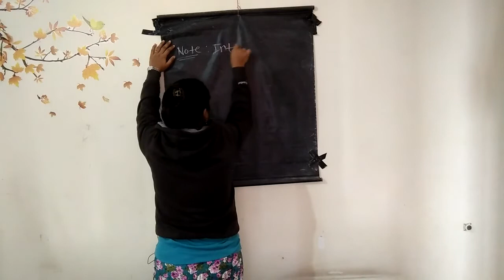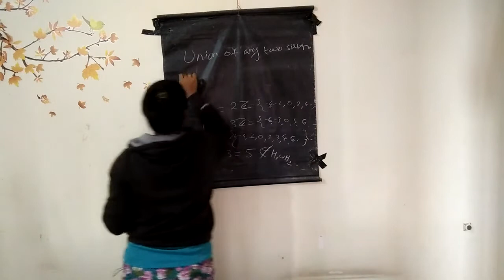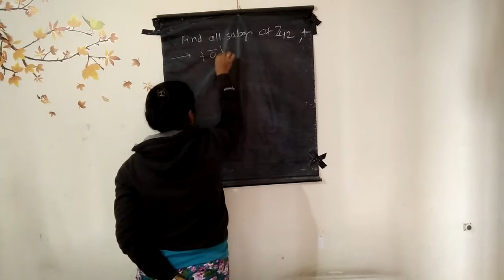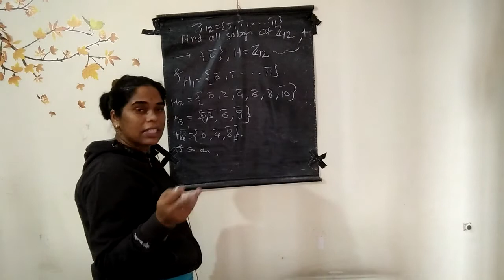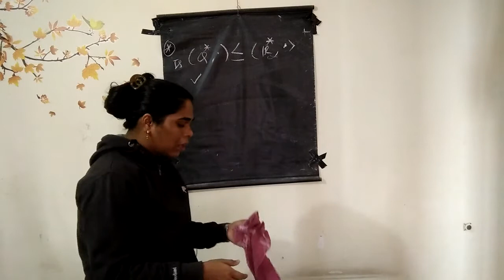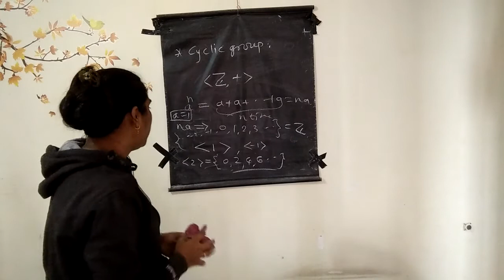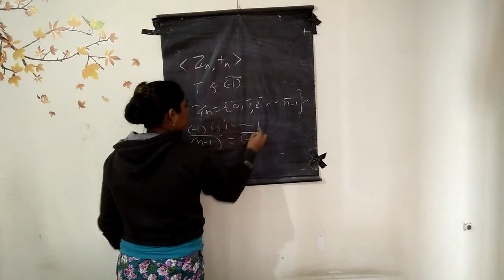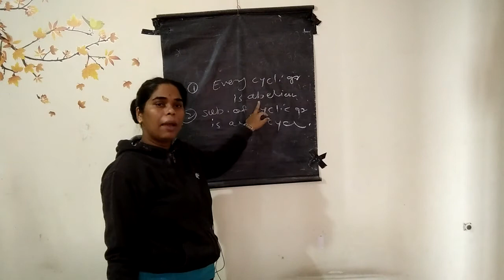Sybcs Lec 35 1